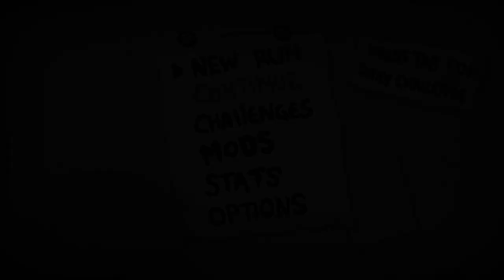TOOTH PAIN! - Mega Modded The Binding of Isaac Repentance - Part 23